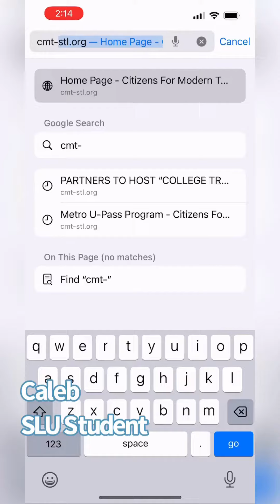Sign up for the 2023 College Transit Challenge!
Students from @WashUSTL and @stlouisuniversity are letting you know how to sign up for this year's College Transit Challenge!